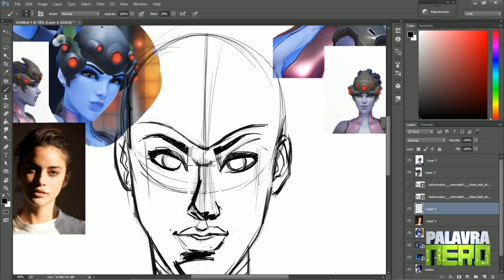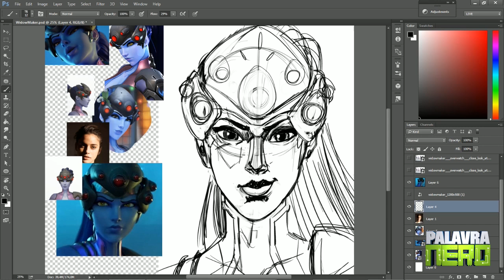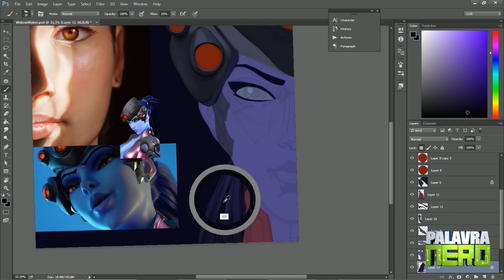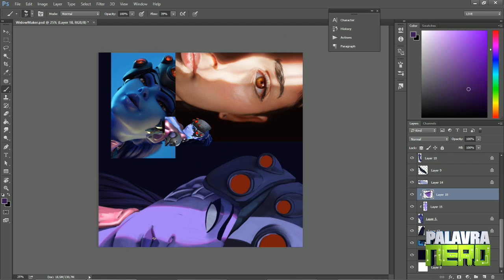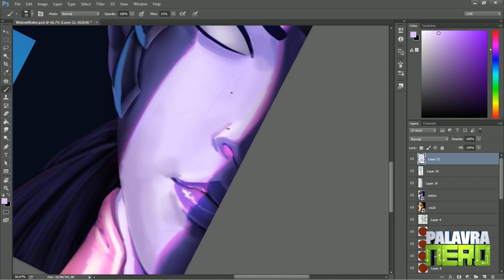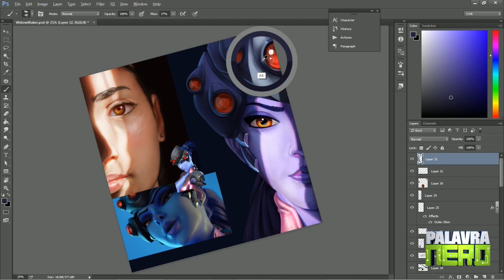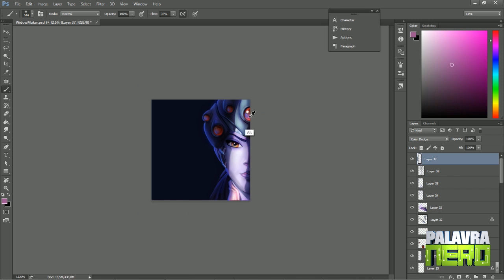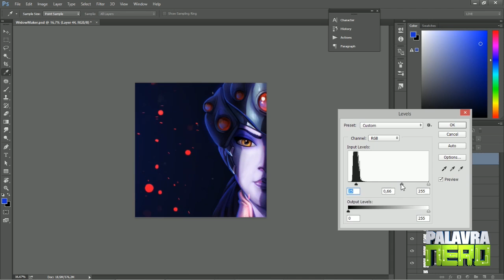WIDOWMAKER - Estudos de Observação #5 - Parte B